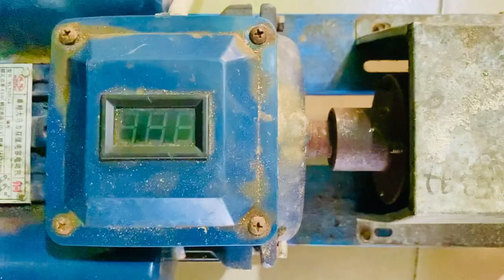Production of Fish feed using FLAT DIE pellet machine: Ten 15kg bags in 2 hours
This video is about feed production which I have always said that feeding takes over 70% in fish production as such have always advised that farmers produce to feed their fish as to reduce the cost of feeding by 50%.

This video is showing production of feed using a flat die pellet machine with the feed formula as contend in this